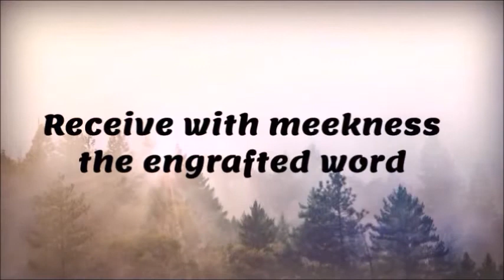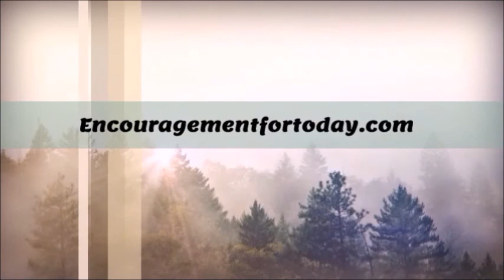RECEIVING THE WORD: THE RIGHTEOUSNESS THAT GOES BEYOND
THE RIGHTEOUSNESS THAT GOES BEYOND- "Except your righteousness shall exceed the righteousness of the scribes and Pharisees, ye shall in no case enter into the kingdom of heaven" (St. Matthew 5:20) You see, the Pharisees and the scribes knew the Law. They understood the Law. They followed the Law. Yet, they knew the Law so well they knew their ways around the Law as well. In other words, they knew the Law, yes, but they did not live faithful lives to God.